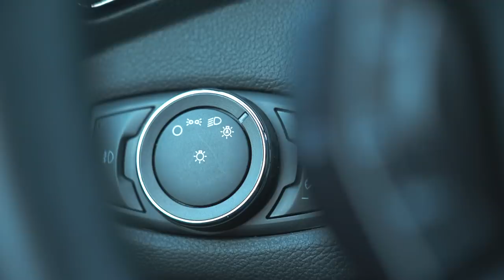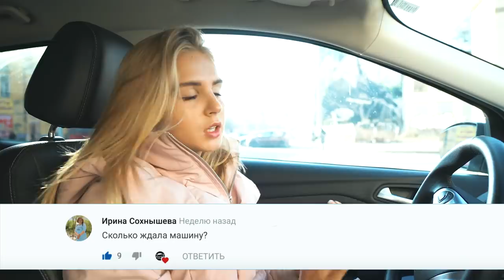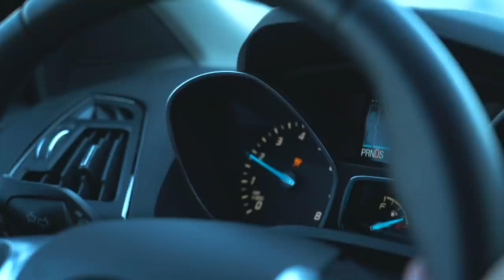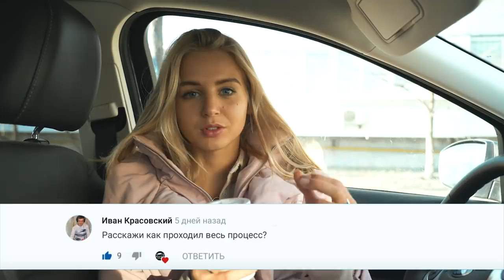НАСТЯ ГОНЦУЛ И FORD ESCAPE 2014 - Реальный отзыв об авто деск, все плюсы и минусы компании.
Сегодня НАСТЯ ГОНЦУЛ расскажет тебе, как мы ей привезли FORD ESCAPE 2014 Titanium, меньше чем за 12.000$, вся правда только у нас!
Такой же Форд в РФ обойдется до 14.000$, если через Абхазию то до 9.000$

Компания Auto Desk покупает и отправляет любой вид транспорта из США в любую точку мира.
Последние новости, начинаем отправки на РФ, и таможить по самым выгодным ценам через Абхазию, актуально для многих стран, что бы узнать детальнее - свяжитесь с нами.